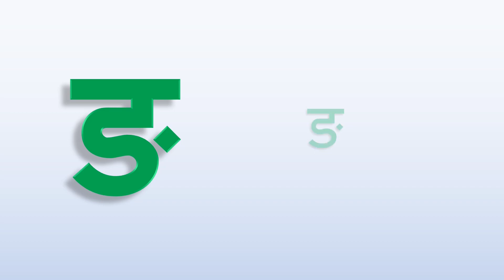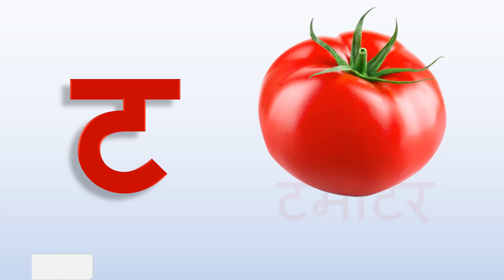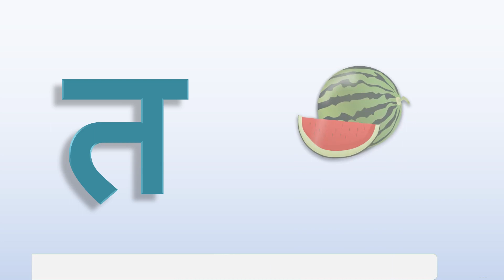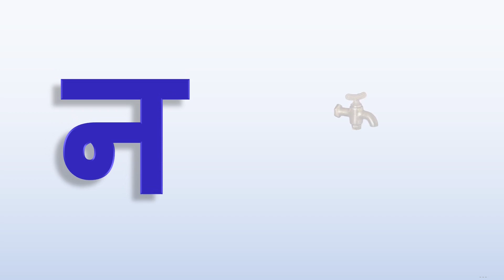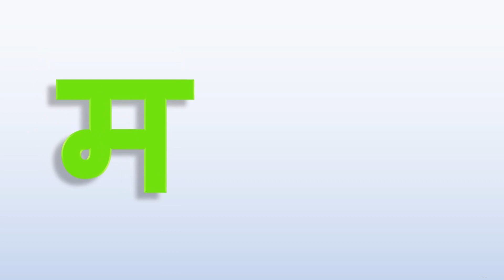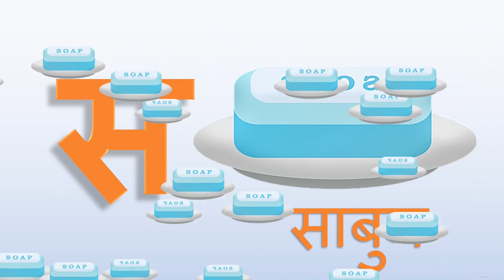क से कबूतर - Ka Se Kabutar - Hindi Varnamala Learning - Learn Hindi Letters - @FavouriteClassmate ​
अ से अनार, आ से आम, हिंदी वर्णमाला, अआइईउऊ,क से कबूतर, a se anar, aa se aam, हिंदीस्वरब्यंजन

Topics covered. - Hindi Varnamala (Hindi Vyanjan) - क ख ग घ ङ च छ ज झ ञ ट ठ ड ढ ण त थ द ध न प फ ब भ म य र ल व श ष स ह क्ष त्र ज्ञ

Hindi Varnmala
Nursery rhymes
हिंदी वर्णमालागीत
हिंदी स्वरब्यंजन
हिंदी बालगीत
बालगीत
ChunChun TV
hindi varnmala geet
hindi varnmala

Hello Friends,
Welcome to my  @FavouriteClassmate  .We provide Vedoes for children in very simple way.
Kids Learning Videos & Stories-

Favourite Classmate is pioneer in Knowledge enhancing for all age groups, we specially design our all videos to learn something quicker and easier and we try to make it special and interesting.
Our collection of Nursery Rhyme Songs, Children Songs, Kids Songs, Baby Songs, Nursery Songs, ABC Songs and different type of Hindi learning tools will surely help your kids learn quick with entertainment and good music. Preschool & Kindergarten School Teachers can show our channel which has 3D animation videos to toddlers & babies to teach them basics like ABCD Songs & rhymes.
We also specially design our videos to the parents who very concerned about their child for learn better, we and our team is promising you that we provide you more knowledgeable videos as you expect from any channel form any social media platform.
Making learning & education fun is our passion.